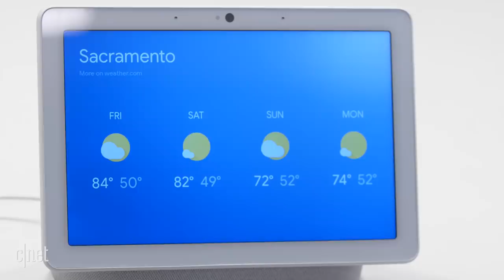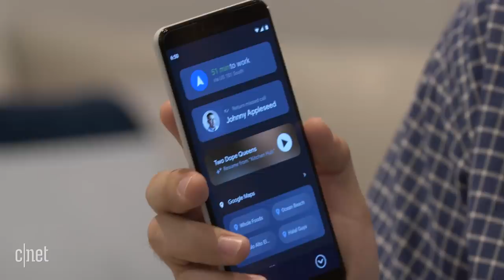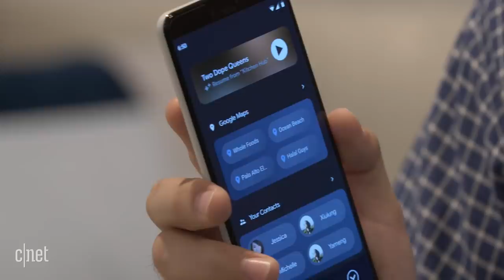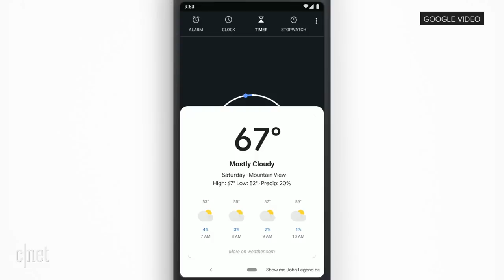Google Assistant 2.0: Faster, smarter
Google announced lots of upgrades for its virtual assistant at its I/O developer conference, including personalized recommendations and faster response times.